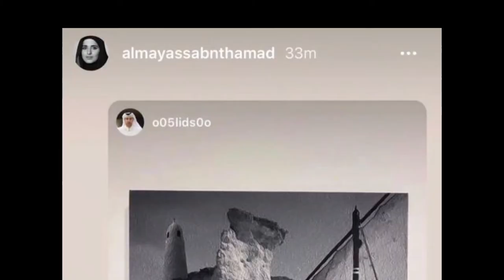Muhammad Leghari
NIA Barwa is honored by one of our talented students, Muhammad Haseeb Leghari who spent his time during quarantine developing his talent and skills in digital art. Muhammed’s artwork stood out when HH Sheikha Mayassa re-posted it on her official page. We look forward to seeing more of your unique art!